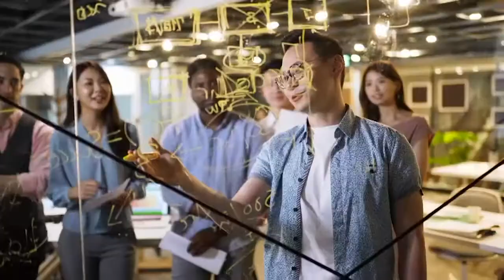15 April Change Is Waiting On You Pt. 1